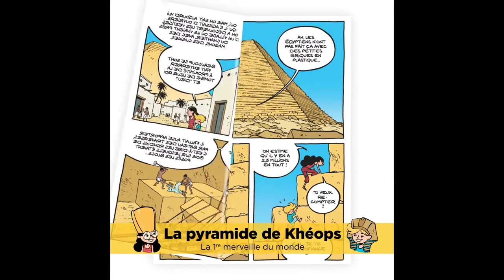Le fil de l'Histoire raconté par Ariane & Nino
Lire « Le fil de l'Histoire raconté par Ariane & Nino », c'est plonger au coeur des grands faits de l'humanité et découvrir des moments historiques incontournables.

Ces récits didactiques, à la fois clairs et précis, s'adressent aux enfants afin qu'ils se sentent concernés par ce qui constitue aussi leur culture. Fabrice Erre, docteur en histoire et professeur d'histoire géo au lycée Jean Jaurès de Montpellier, s'allie à Sylvain Savoia pour cette collection où humour et pédagogie font la paire.
Déjà 4 tomes disponibles en librairie !